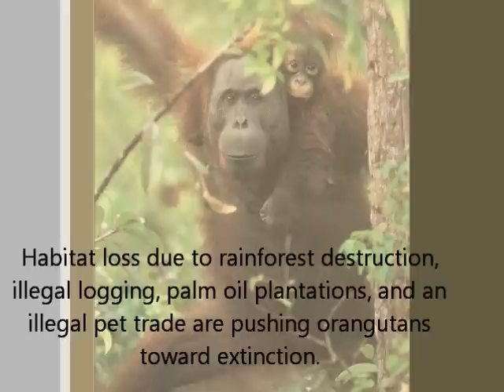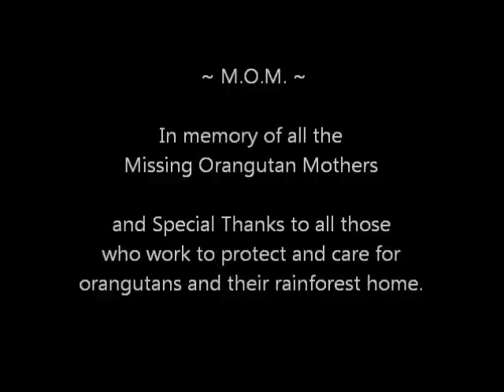M.O.M. - Missing Orangutan Mothers 2012 Campaign Video (Baby Orangutan Bonanza!)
Every year on Mothers Day Orangutan Outreach celebrates orangutan mothers in zoos around the world. We take this special day to bring attention to the hundreds of orphaned orangutans being cared for in rescue centers in Borneo and Sumatra.

This year's MOM Campaign is dedicated to the memory of an angelic baby orangutan called Luna. She 'went missing' under suspicious circumstances last year